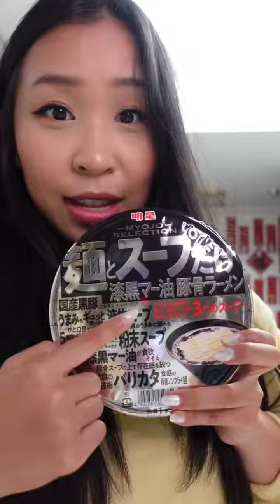If you thought ichiran was good 👀 THIS IS SO MUCH BETTER 🫢